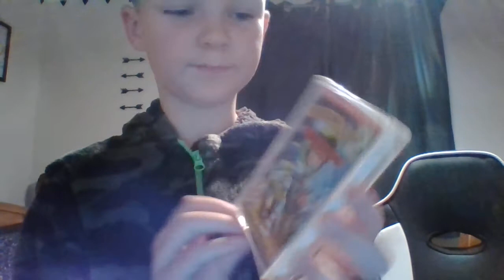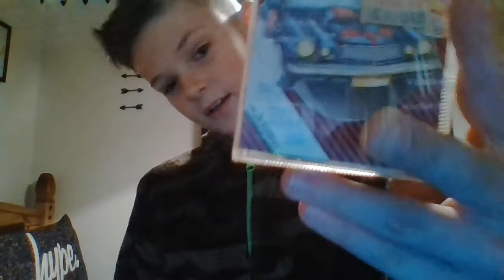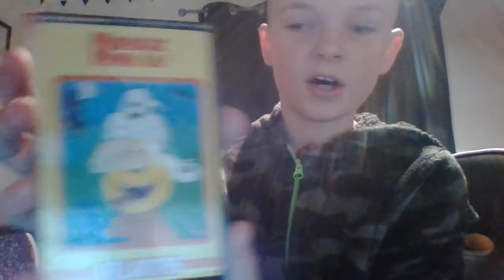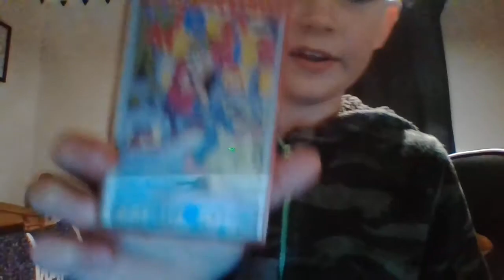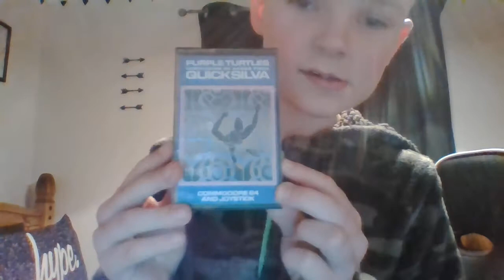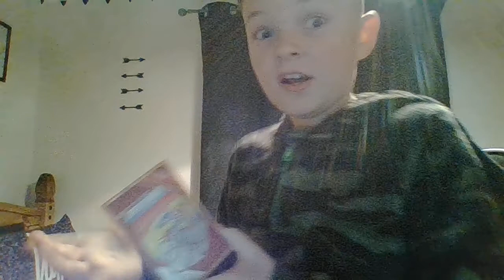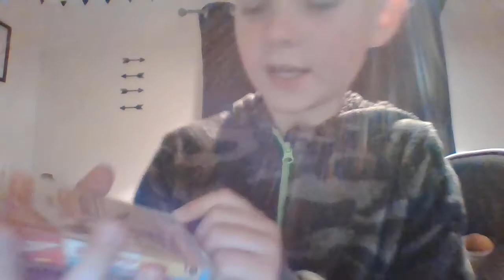retro c64 games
hi guys take a look at my dads retro c64 game collection.